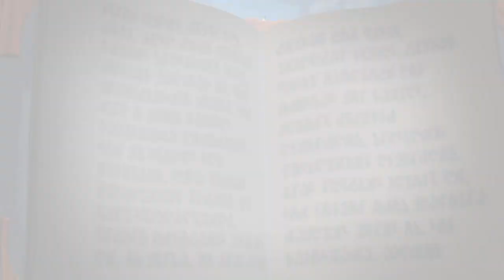New Super Lucky's Tale: Master Mittens Boss Fight + Meeting Tess The Tinker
Time to let the fur fly!